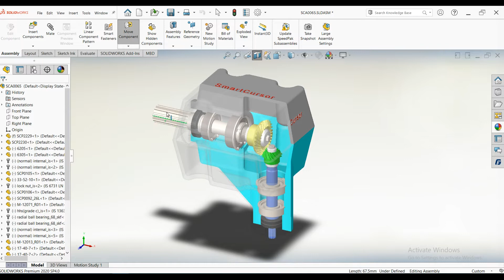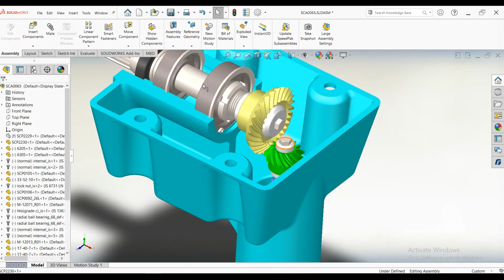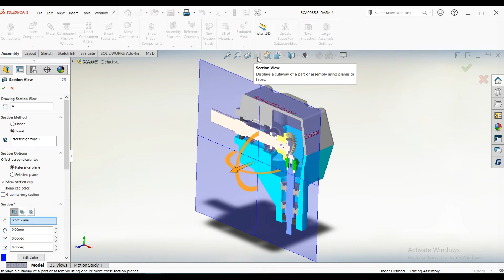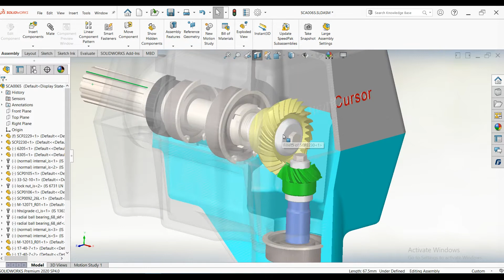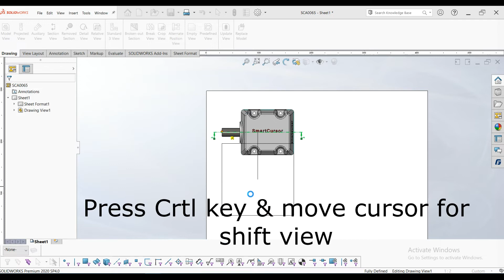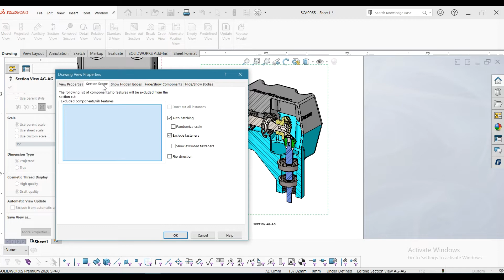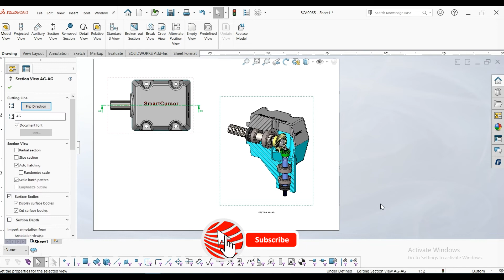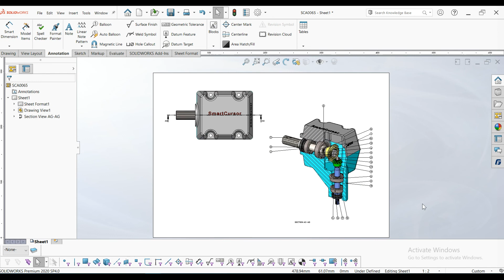3d Section View In Solidworks Drafting: Learn How To Create Professional Drawings.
3d Section View In Solidworks Drafting: Learn How To Create Professional Drawings.